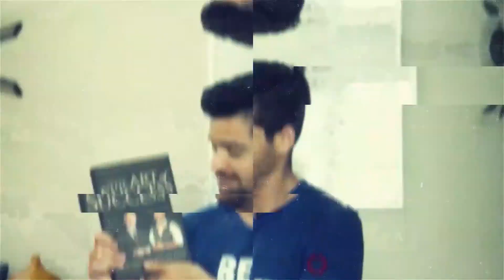What’s Next For High Impact Coaching?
Many people have a hangover from 2020, but we actually had a great year with a lot of growth. Most of our clients saw a lot of growth in their businesses as well. We helped around 100 coaches go full time, about 20 of which made it to the multiple 6-figure marks, and we even had 3 or 4 make it to the seven-figure mark. We're pulling a lot from this experience, amplifying what worked.

One of our core principles at HIC is Client Success First. So we focus everything that we do, a lot of our infrastructure and resources, on making sure that our ability to deliver to our clients is absolutely top-notch. Just to give you an idea, this year we're spending over 7-figures just on our coaching staff, to make sure that our clients are getting ridiculous results and getting to where they need to be.

I'm very grateful because we're also getting involved in other causes. For every client we work with, we'll be able to impact the lives of nearly 100 other people.

We're very excited about what's coming for HIC and the 2 Big Goals we will accomplish this year, and I'll give you all the details in today's episode.

You will learn:

What we will improve going into 2021.
Where we’re focusing our resources.
Our core principle at HIC.
What's on the Horizon for HIC.
The truth about certifications in the industry.
How we fought the government and won!

Free Guides:

The 7-Step Blueprint To Scale A Highly Profitable Coaching Business

The Step By Step Process To Enroll More Clients At Premium Prices